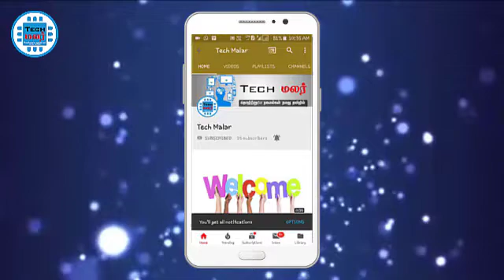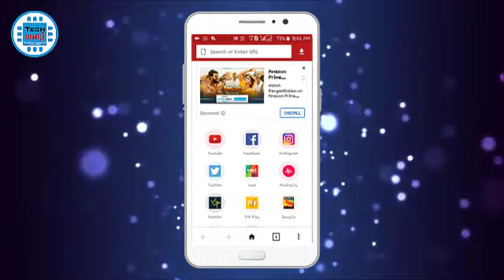How To Download Any Video In One App |Tech Malar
Tech Malar

Tech Malar is a YouTube Channel, Where you will find tamiltech videos, New Video is Posted Everyday :)

Use these Links to Buy Products-

Techmalar